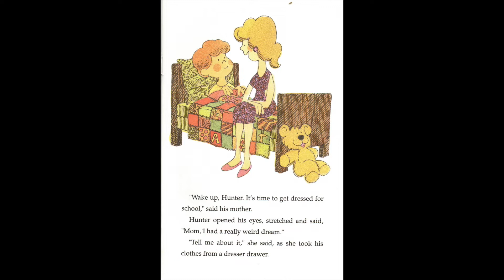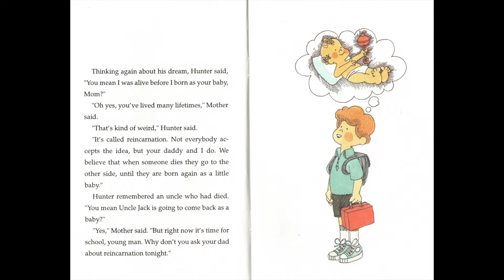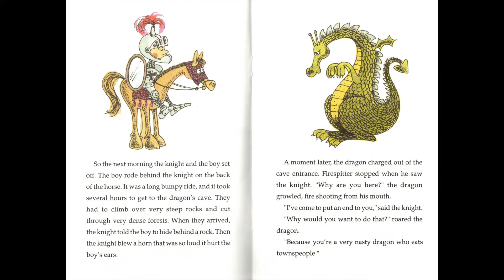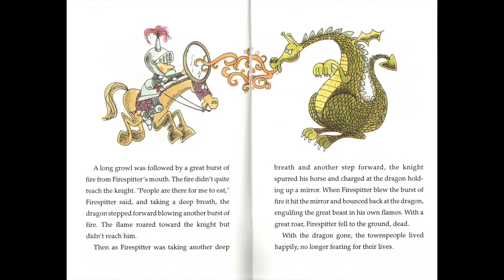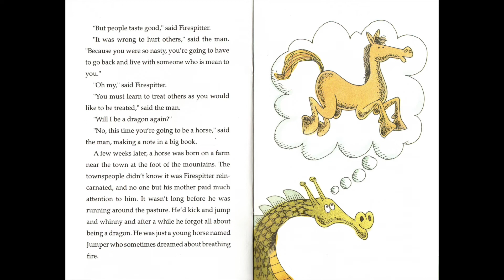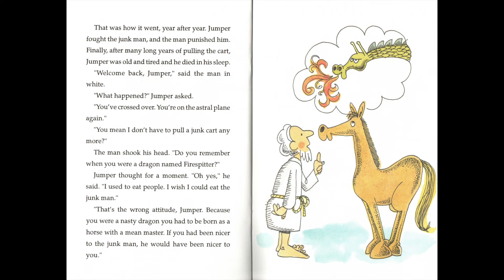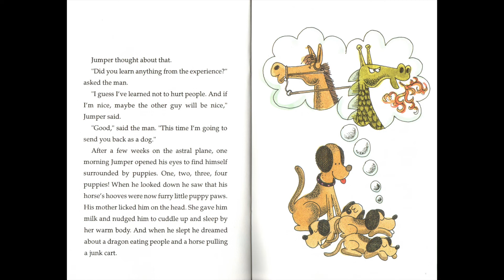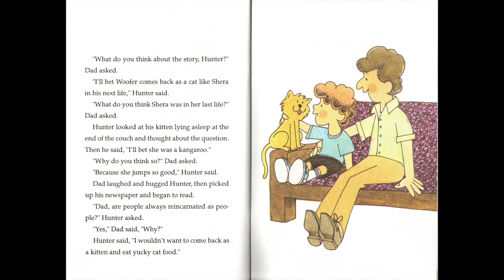The Nasty Dragon Who Became a Nice Puppy By Dick Sutphen